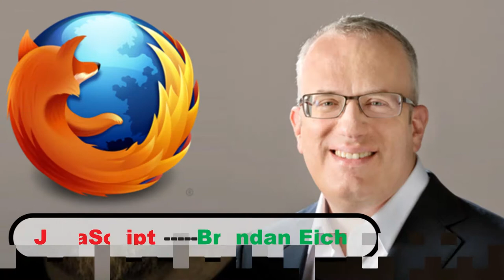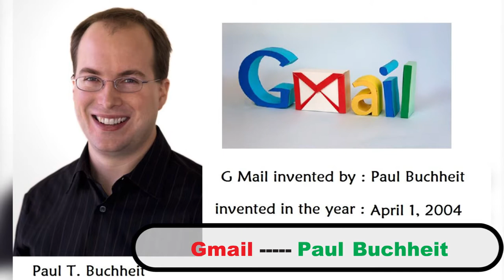Computer Scientist Who Invented The Computer Technology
Founders  & Inventors By Name And Pics
C Dennis Ritchie
C++ Bjarne Stroustrup
JAVA James Gosling
JavaScript Brendan Eich
COBOL Grace Murray Hopper
BASIC John G. Kemeny and
Thomas E. Kurtz
FORTRAN John Backus
Algorithm --- alKhwarizmi
DOS Tim Paterson
Linux OS Linus Torvalds
Unix Dennis Ritchie
Windows Bill Gates
Oracle --- Ed Oates, Larry Ellison,
Bob Miner
Microsoft Paul Allen and Bill
Gates
IBM Thomas J. Watson
Yahoo Jerry Yang , David Filo
Google --- Larry Page, Sergey Brin
Gmail Paul Buchheit
WWW --- Tim Berners-Lee
RDBMS Edgar F. Codd
Mouse --- Douglas Engelbart
first general-purpose computer,
the IBM 701. Cuthbert Hurd
ENIAC, UNIVAC --- John Mauchly
father of Computer Science and
Artificial Intelligence. Alan
Turing
Zuckerberg
Williams, Biz Stone
Whasapp Jan Koum and Brian
Acton